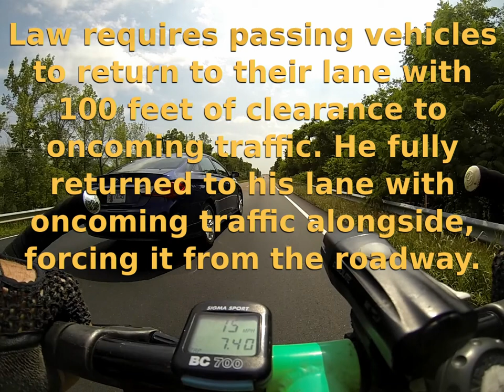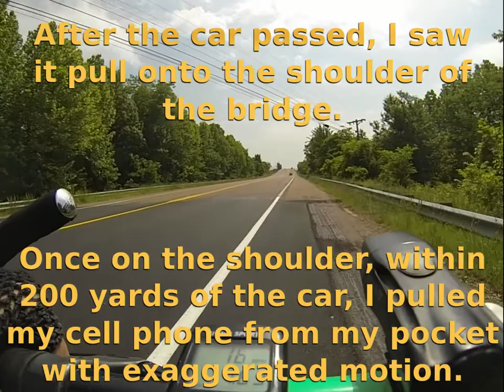blue hyundai dangerous pass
Dangerous pass of bicycle by overtaking Hyundai with oncoming traffic on a two lane highway. This occurred on Highway 70 in Benton County, Tennessee on 22 April, 2014. The car had out of state tags, 7445-A?. A similar incident happened in almost the same spot two days later.